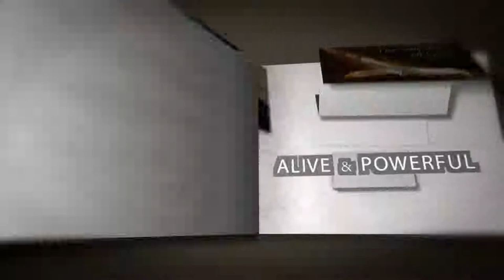DSBC - Gary Horton - God's Will, React or Respond? - Dec. 16th 2018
Speaker:  Ranger Gary Horton

Lesson: God's Will, React or Respond?